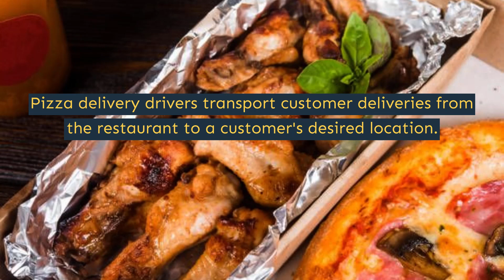Pizza and wings delivery - Westlake Village - Winners Pizza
Winners Pizza
Westlake Village

At Winners, we serve up delicious pizza and pasta dishes like stone-baked pizza pie with a thick layer of cheese on top or classic Margherita slices drizzled in olive oil. We also offer salads for lunch that are made from scratch every day using fresh and local ingredients whenever possible, all topped off by our famous buffalo wings! Our restaurant's unique atmosphere makes it a great destination not just during dinner hours but anytime you're craving some good food too boot. Stop in for a slice or ask for our pizza and wings delivery service and try one of our pasta, buffalo wings, sandwiches, and salads. Not sure what to order? You can’t go wrong with our famous Banzoni Calzone, Spaghetti & Marinara, or Premium Pizza, fresh from the wood-burning oven. Many of our menu items are customizable to make vegetarian. Ask our staff for recommendations!!

Pizza and Wings Delivery in Westlake Village
pizza and wings delivery near me in Westlake Village
pizza and wings near me delivery in Westlake Village
best pizza and wings delivery in Westlake Village
Pizza and Wings in Westlake Village
pizza and wings near me in Westlake Village
best pizza and wings near me in Westlake Village
local pizza and wings in Westlake Village
best pizza and wings in Westlake Village
pizza and wings specials near me in Westlake Village
pizza and wings deal in Westlake Village
good pizza and wings near me in Westlake Village
pizza and wings deals near me in Westlake Village
pizza and wings specials in Westlake Village
pizza and wings restaurants near me in Westlake Village
Pizza delivery near me open now in Westlake Village
Pizza delivery jobs  in Westlake Village
Pizza delivery cost  in Westlake Village
Pizza delivery service  in Westlake Village
Pizza delivery near me order online  in Westlake Village
pizza and pasta delivery near me in Westlake Village
fresh pasta delivery in Westlake Village
pizza pasta delivery near me in Westlake Village
italian pasta delivery near me in Westlake Village
best pasta delivery in Westlake Village